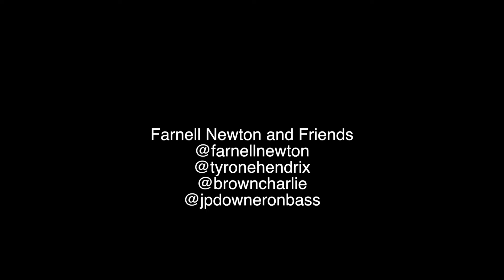G-Week in Review: Episode 1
This is what I went out to in Portland this week.

Shot on Sony A6500 with 35mm 1.8.  Edited in Final Cut Pro X with the Kodak Killer LUT from Peter Mckinnon LUTS pack.

Birch Pereira and the Gin Joints

Ural Thomas and the Pain